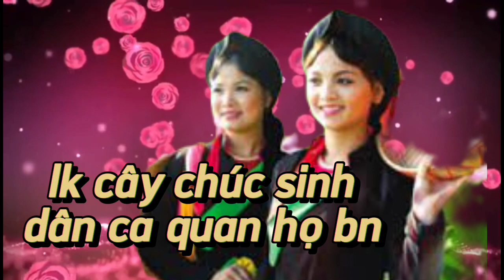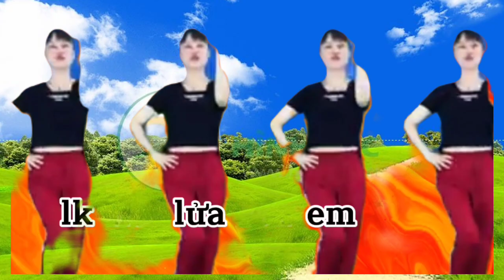Liên khúc cây trúc xinh. dân ca quan họ bắc ninh#xuhuongyoutube